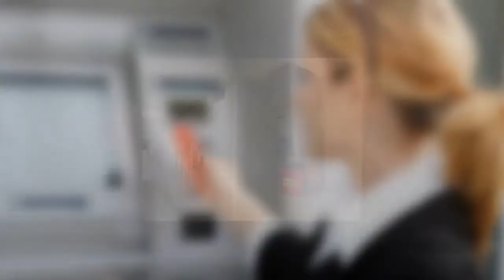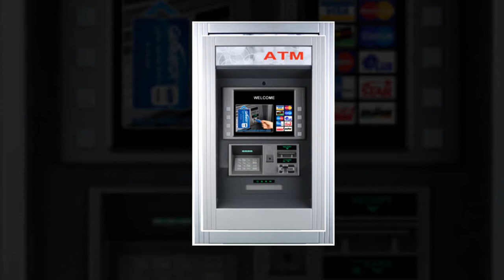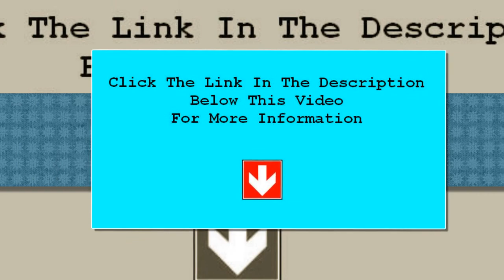Buy ATM Machines | Sales and Service for Minneapolis Minnesota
Minneapolis Minnesota we are dedicated to providing proven ATM methods, incomparable client service and supplying phenomenal worth and total productivity to our customers in  Minneapolis Minnesota.

If you have a passion to acquire an ATM in Minneapolis Minnesota, we could guide you in the best instructions to match your business. We have a big assortment of ATM's readily available consisting of GenMega series ATM's, Triton ATM, Tranax ATM, Hyosung ATM, NH ATM, Nautilus Hyosung ATM, or any component or solution for any ATM Machines.

If you are looking to location a machine in your  Minneapolis Minnesota, would like to come to be a representative, considering lesser charge card handling charges, or just wish discover even more concerning business, contact us today and we could review how you can begin earning money with ATM's in Minneapolis Minnesota.